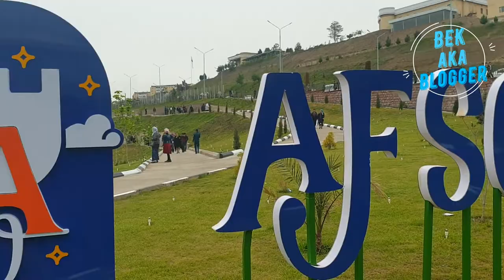НАМАНГАНДА ЯНГИ БОҒДИ ОЧИЛИШИДА МЕНТ КЕЛИБ ...БЛОГГЕР ЕСА